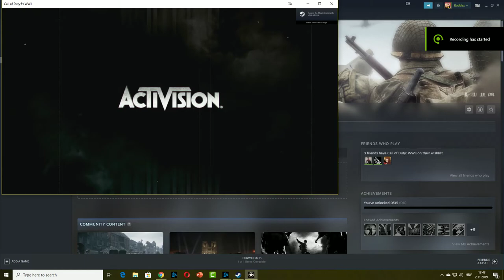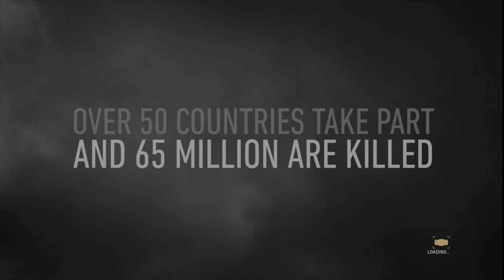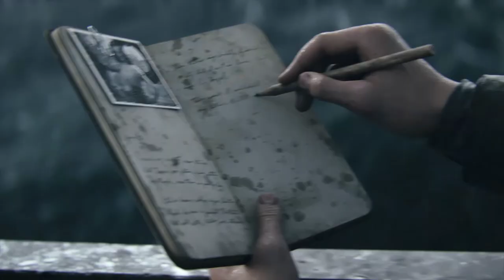Call of Duty WWII - 2019 - First time playing - part 0